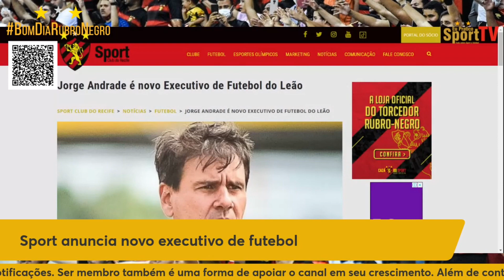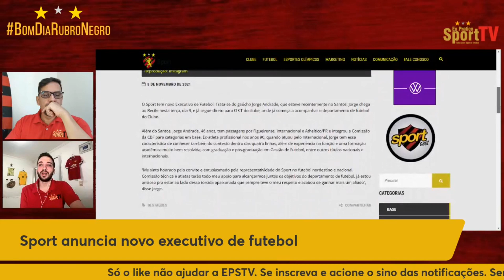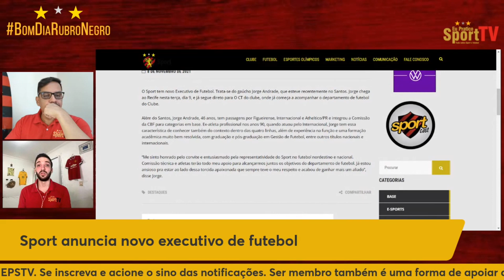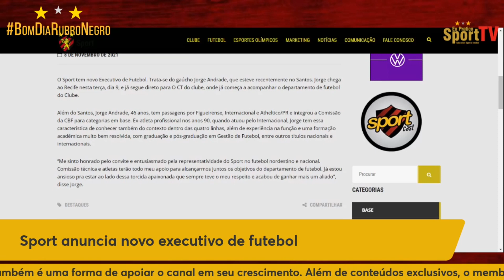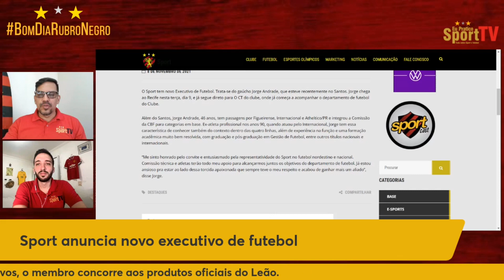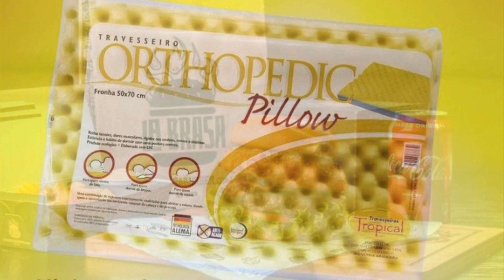[Cortes EPSTV] Confira! Bom ou ruim? Depoimentos - no Sul do país - sobre o novo executivo do Sport